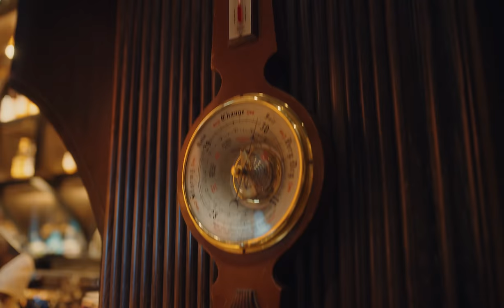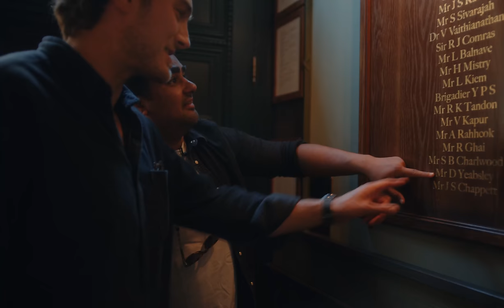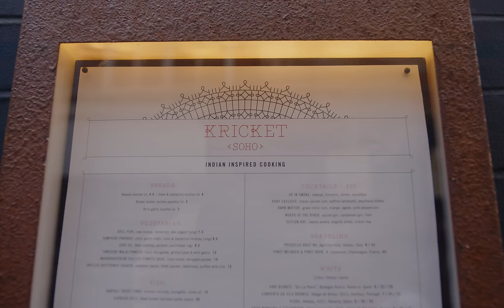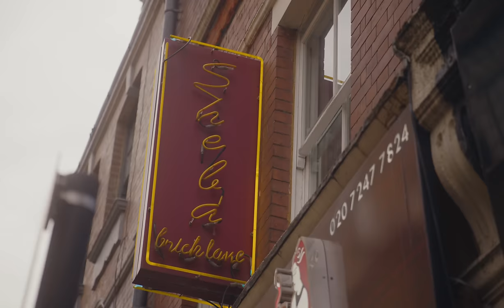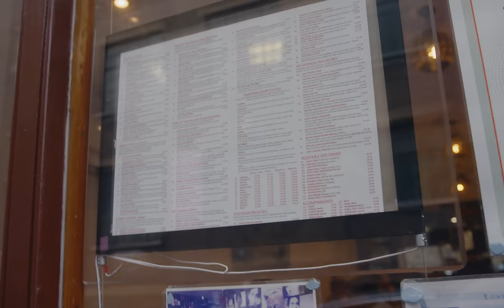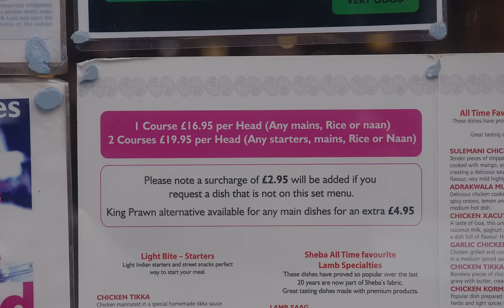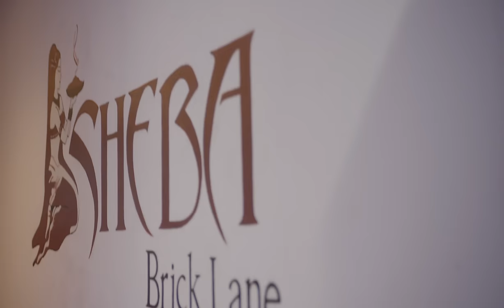We find the 3 Best Indian Restaurants in London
3 of the absolute best Indian restaurants in London. Featuring a high end spot, a very affordable joint and a wild card as we continue our mission to eat in every country around the world without leaving London.

We’re joined by our good friend Janak Vyas who uses his knowledge and love for Indian food to determine which 3 Indian restaurants in London definitely need to be added to your list.

00:00 Intro
00:45 Gymkhana, Mayfair, ££££
05:08 TOPJAW Specs
05:50 Kricket, Soho, ££
11:11 Sheba, Brick Lane, Shoreditch, ££

New to TOPJAW? We’re Jesse & Will, a presenter and filmmaker duo based in London, we travel the world documenting the best things to eat, drink and do!